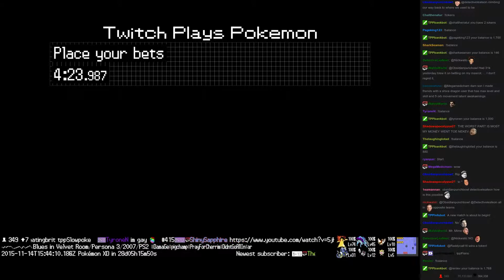Twitch Plays Pokémon Battle Revolution - Match #29414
Match #29414 [Blue: Parasect, Pichu, Kangaskhan] vs [Red: Jynx, Poochyena, Blissey]